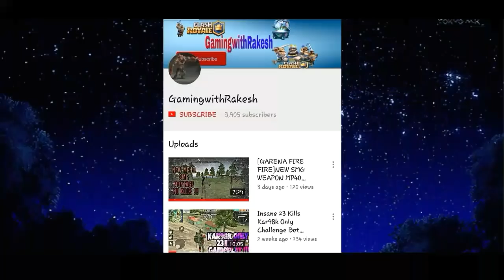MY BEST SNIPE IN THE GAME !! FREE FIRE MONTAGE !! Free Fire Battlegrounds !!!